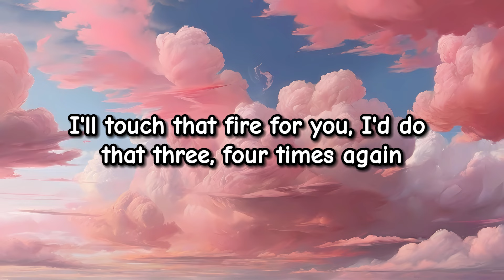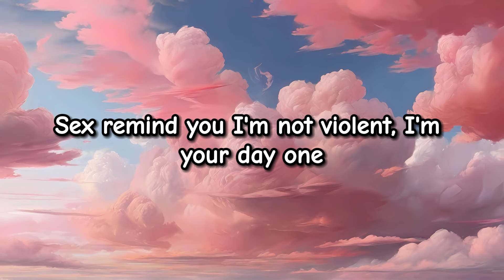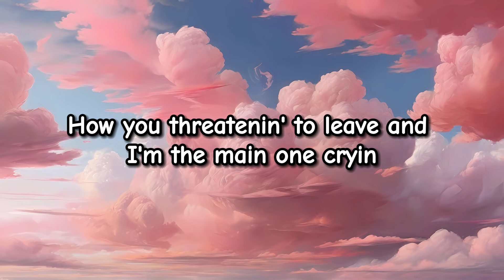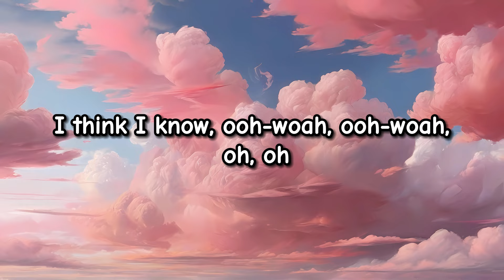SZA - Snooze (Lyrics)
This video is not official and only contains the song's lyrics. Links to the original video and details of the artists are given below.

Title: Snooze
Artist: SZA
Album: SOS
Released: 2022
Genre: R&B/Soul

📢Artist

🎧Lyrics

I told that lie, I’d kill that bi–h

Like that white bi–h with the bob, I’ll be your main one (main one)
We ain’t had sh–, yeah, it was magic, yeah
Smash and grab sh–, yeah